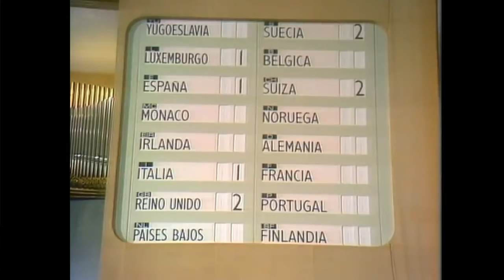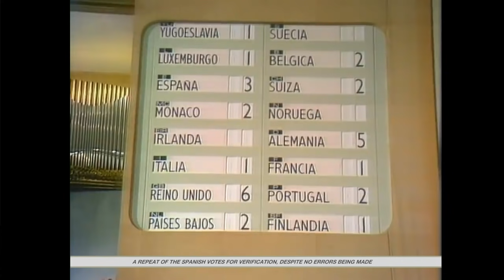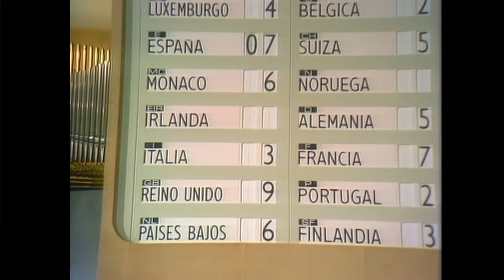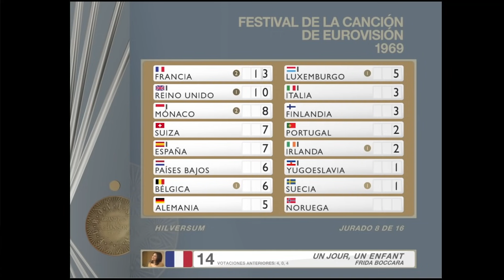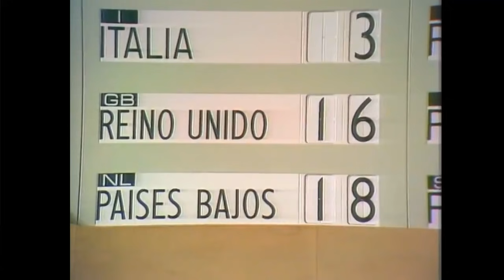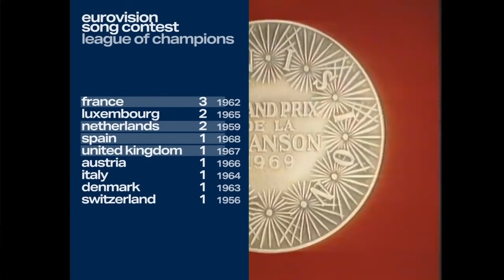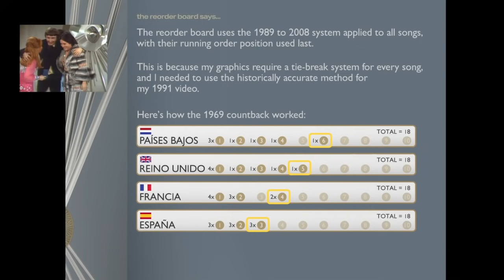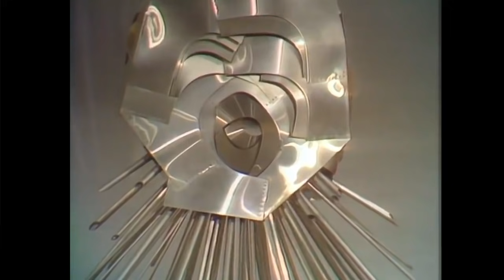Eurovision 1969: Real Teatro, real drama | Song super cut and animated scoreboard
An edited down version of the Eurovision Song Contest 1969 from Madrid, with a scoreboard using today’s technology. This all started as a lockdown project!

This edit will give a flavour of the evening (Saturday 29 March, 10pm UK time again) with Spanish commentary from José Luis Uribarri.

Eurovision viewers might have thought that the drama of a one-point win was as good as it was going to get in terms of close races, but then there was Madrid. I’ve read in some of the other published books that the political overtones of the Franco regime didn’t penetrate the show that much, although I think that misses the nature of the regime at this stage.

‘Spain is different’, the slogan of the Spanish tourist board which successfully tempted tens of millions of tourists to Spain in the 1960s and 1970s, literally features in the interval act.

The opening of the Spanish economy to tourists was vital for the Franco regime, with cheaper commercial flights Europeans came flocking to soak up the sun and spend some of their money.  The great thing about travel is that it welcomes other ideas in, and in 1969, with German tourists, also came colour television cameras from ARD which filmed this year’s show.

The tourists sort of looked around the suppression of Spain’s citizens– politics there, was different too, you see. Franco was a shapeshifter, doing all he could to stay in power, at the expense of the Spanish people. He’d squirmed out of backing the Axis in WW2 and so survived as the fight against Communism became the focus of the West. Spain was sort of left out in the cold though, until the mid-1950s. Meanwhile, to appease the people, they were distracted with television, football and improving living standards that came from housing US bases, and important foreign investment that triggered the ‘Spanish miracle’.

Although not planned, the dramatic result was almost straight out of the Franco playbook: a four-way tie which left Eurovision questioning the nature of its democracy. There’d been a tie somewhere on every scoreboard since 1957 but the EBU had no better plan than sharing the prize. Four winners looks like a democratic compromise, but it wasn’t being championed by anyone around the continent, in fact Eurovision was being laughed at. On the stage, in the newly reopened Real Teatro, a great show played out (to modern eyes anyway). Nearly a third of the entrants had already performed previously, a quarter of them would win it(!) but delegations were starting to notice that this wasn’t the high-brow song competition that started in Lugano. It was something different – more popular, both musically speaking and by viewership, but less consequential to European culture.

In my opinion, as Laurita Valenzuela asked once again whether Clifford Brown was correct in there being 4 winners, she perhaps should have asked whether it was right that Italy only had 5 votes! The BBC had sent 18-year-old Lulu, a star who had a weekly BBC show like Sandie Shaw. She’d just married a BeeGee and was probably the most famous of the performers, but in a now usual tale, BBC viewers had sent the song least liked by the artist…and there were entries written by the then unknown pair of Elton John and Bernie Taupin, but the viewers went for something ‘different’.

It would take another 6 years for the psycho-drama of Franco’s rule to end, but with a transition to King Juan Carlos, Spain’s democracy would form. Eurovision’s democratic transition would have to be much quicker.

I couldn’t get on with it, but once I started to mimic the sea blue of the far background to the left of the shot, I found something much more pleasant. The quasi-miltiaristic sandy brown was handy for low-fi black and white viewers, who needed a clear backdrop than the Real Teatro could provide, and neatly fitted in with the militaristic nature of the political background. There were plenty of problems in the operation of the real board, and there’s another full review of the original from @mrjdsworld’s blog
I created a representation of Gabino’s statue that gently moves in from left to provide some movement. My main aim was to use Helvetica but in a slightly off-putting harsh italic. It’s not pretty, but I like that’s it’s just functional and mirrors the captions being put out by TVE.

OUT: AUT. Supposedly as a political gesture, but also I think they were scratching their heads as to why Udo’s song didn’t win in 68.

*INTERVAL ACT*
La España diferente

*CREDITS*
Original video from TVE, BTS from @retroclips

00:00 Pre-Contest
01:28 Intro
04:38 Song super-cut
29:32 Interval
30:48 Voting intro
31:45 The reorder board 69
54:11 Recap, data & reprise
1:02:52 Post-Contest